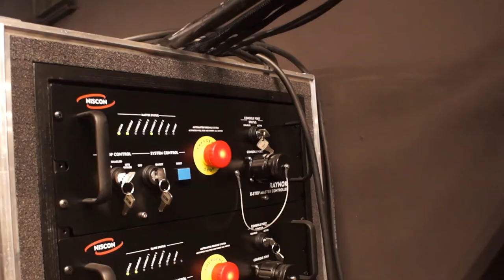TPT Technical tour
SHOWSDT X Stratford, Tom Patterson Theatre.